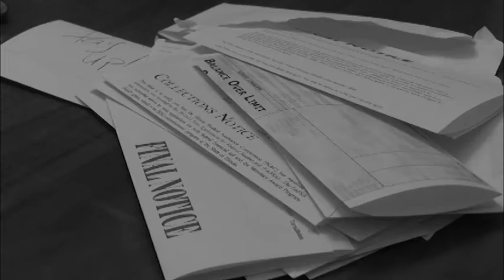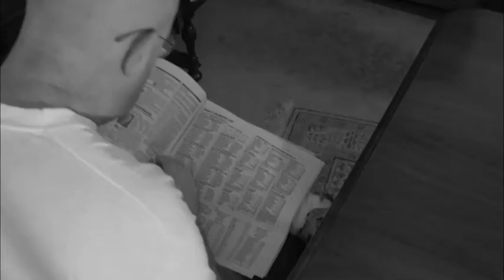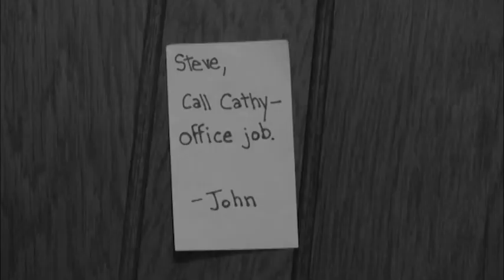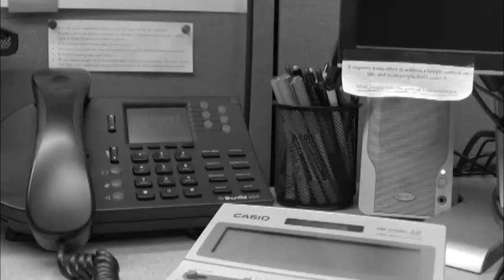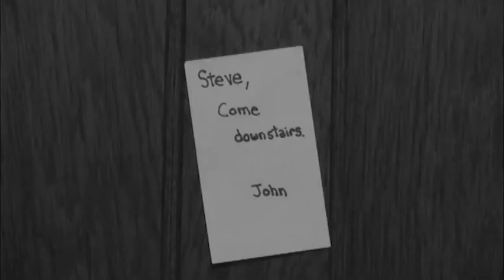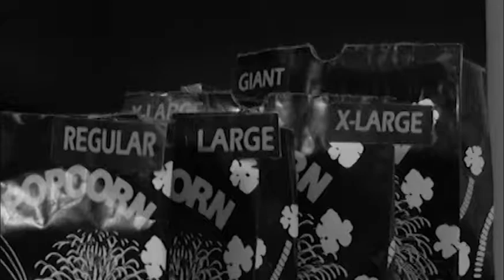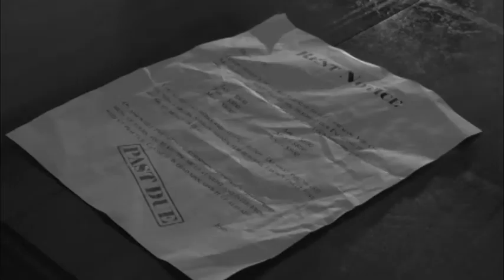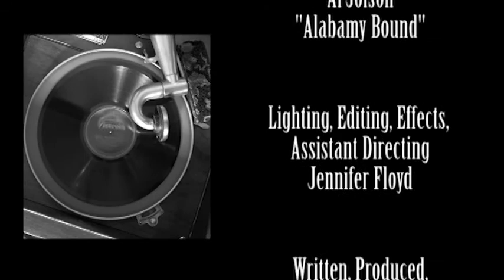"Victrola" silent film from NatureDevil Productions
"Victrola" is a silent film about an older guy who can't fit in with the modern world, yet still must meet modern obligations like paying the bills and meeting the other responsibilities in his life.

The film stars Stephen Holvay, John Michaels, Anthony Augelli, Claire Ball, Linda Foertsch, Vic Heen, Christina Bubis, Michael Luzar, and Jennifer Floyd, along with several others.

The soundtrack is performed live by legendary Chicago organist Jay Warren.

Thank you to everyone who helped make this film possible.